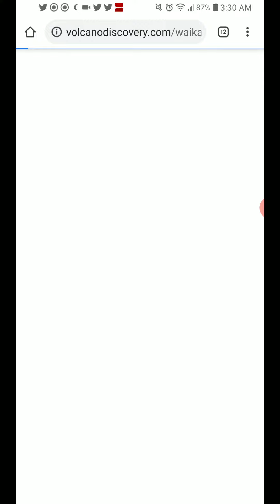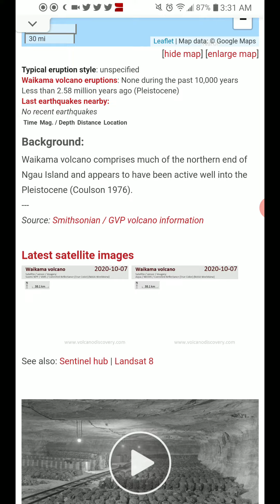Featured Volcano of the Day: 10-7-20 Waikama, Fiji